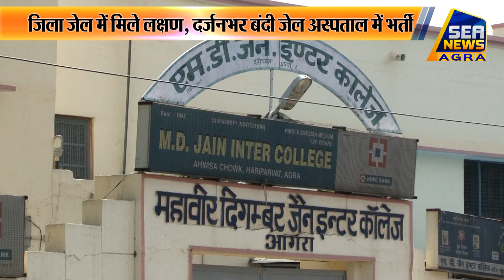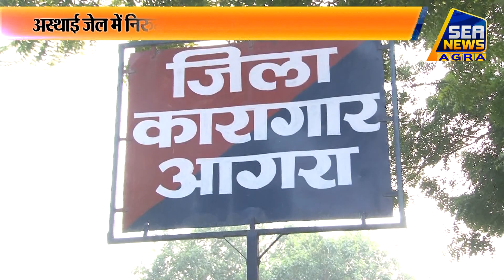अस्थाई जेल में निरुद्ध तीन महिला समेत 24 की रिपोर्ट नेगेटिव - Sea News Agra